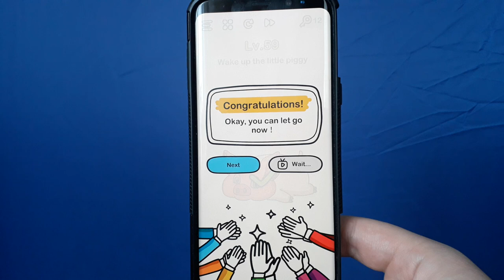Brain Out Wake up the little piggy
Solution for level Brain Out Wake up the little piggy ... answer: long press her nose until she wakes up, just follow the walkthrough =)

Brain Out